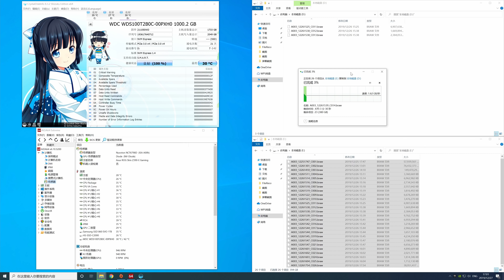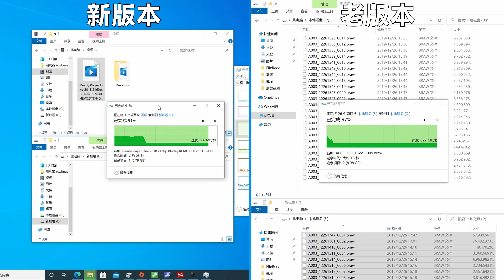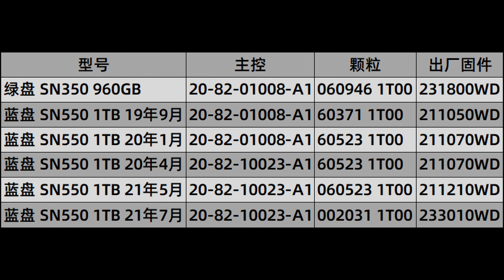西数SN550偷梁换柱！新版本缓外写入直接砍半！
今天有粉丝反馈，西数7月出厂的23打头固件的SN550 1TB，居然毫无征兆把缓外写入从800MB/s降低到400MB/s，没有告知消费者，也没有调低价格，如果不是实际测试根本无法发现。我们实际测试发现果然如此，甚至和之前21打头固件的老版本，固件互相不认，很可能是在硬件层面做了修改。西数之前刚因为NAS红盘机械盘偷偷从CMR换成了SMR在国外被集体诉讼，现在又来这套，属于惯犯了吧？那么中国消费者有机会获得赔偿吗?

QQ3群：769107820